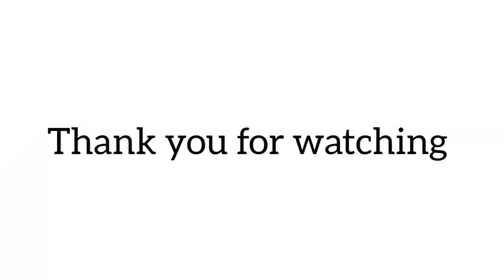Cara Membuat Cilok Bumbu Kacang Pedas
Assalamualaikum sahabat Dapur Rissa
Hari ini aku share ke kalian Cara Membuat Cilok Bumbu Kacang Pedas yang sangat enak dan legendaris.. Yuk langsung aja simak videonya ...

Selamat mencoba

cara membuat. cilok